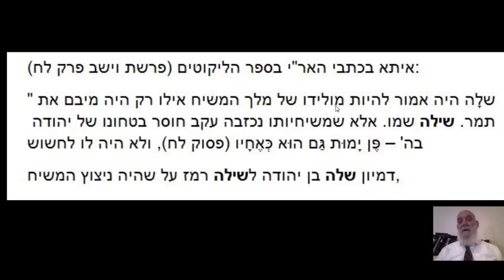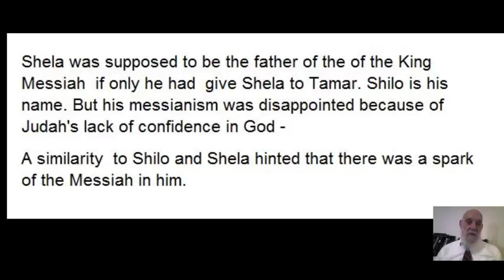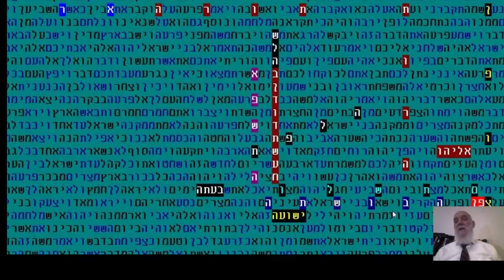SECRET OF SON OF DAVID 5778 in bible code Matityahu Glazerson